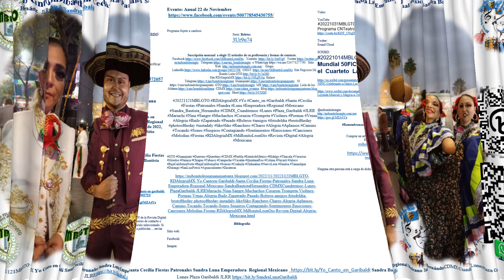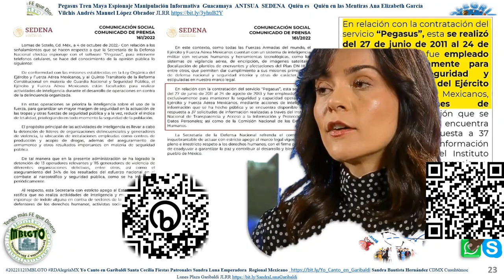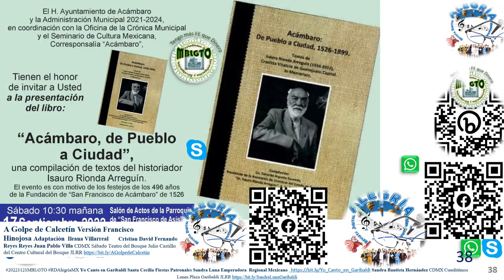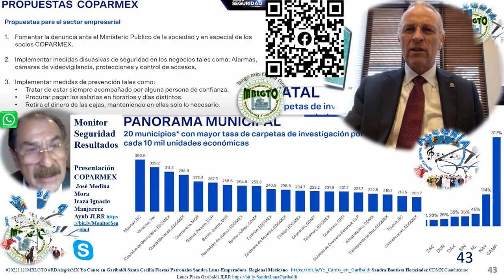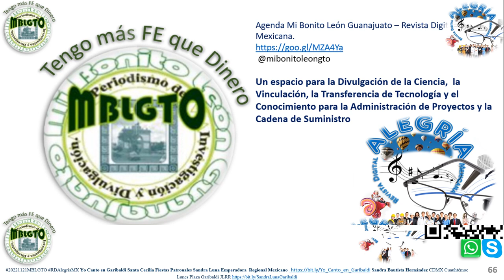Yo Canto en Garibaldi Santa Cecilia Fiestas Patronales Sandra Luna JLRR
@mibonitoleongto @rdalegriamx Yo Canto en Garibaldi Santa Cecilia Fiestas Patronales Sandra Luna Emperadora  Regional Mexicano Sandra Bautista Hernández JLRR